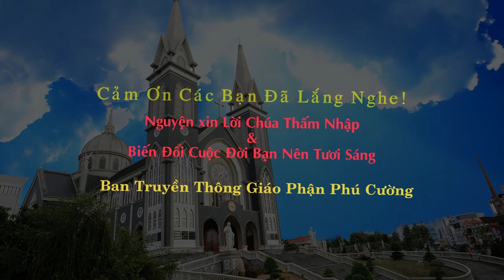Suy Niệm Lời Chúa: Thứ Hai 01/07/2019